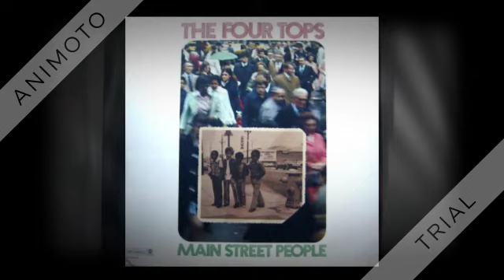Four Tops - Are You Man Enough - 1973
In the album: Main Street People.
Are You Man Enough (D. Lambert-B. Potter) by The Four Tops, arranged by Dennis Lambert & Don Hockett, produced by Steve Barri, Dennis Lambert & Brian Potter

Peak at: #15 - #2 (Rhythm & Blues chart)

Song featured in the 1973 MGM film “Shaft In Africa.”